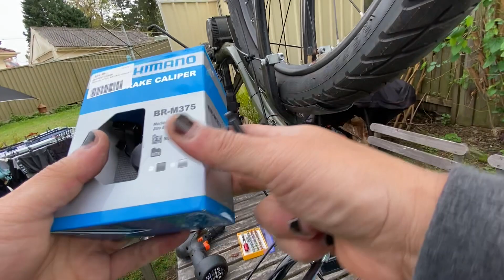¡¡ESTAMOS EQUIVOCADOS!! Está es la CLAVE para LOGRAR lo que te Propones | el CocoMike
LOGRAR lo que te Propones: Todos deseamos ser exitosos, es la máxima de la felicidad, el sentimiento de logro, de haberlo logrado... Pero estamos EQUIVOCADOS en la estrategia

Veras, todos empezamos al final, en el resultado, en aquello que deseamos ser, alcanzar, lograr; pero allí no se empieza este largo camino... la clave se esconde en la ruta que nos lleva a esa nueva realidad que tanto queremos conseguir...

Disfruta de mi PODCAST, el CocoMike: la Experiencia Auditiva

¿Deseas ahorrar y hacer crecer tu Dinero?

Raíz; una aplicación para invertir en acciones y bonos australianos e internacionales

Spaceship Voyager, una aplicación para invertir en empresas de tecnología, introduce este código [S8L0SVGVDR] en el link de abajo

Stake; una aplicación para invertir en fracciones de acciones de empresas de estados unidos, introduce este código [michaeleduardom737] en el link de abajo

Sayonara!!
Continuemos la conversación...

Algunas de las herramientas que uso

👉Posiciona tus Videos en YouTube mas fácilmente!